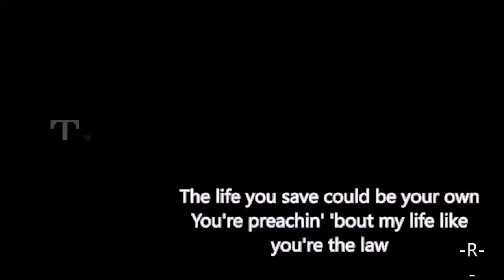Speed Demon [michael jackson]: new version with lyrics and freestyle dance